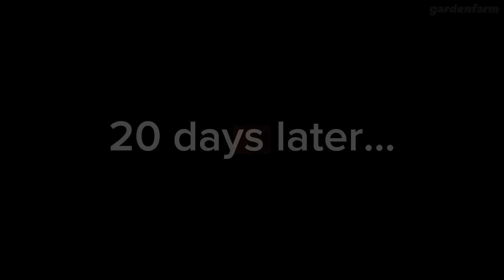How to propagate banana tree from flowers of banana || grow banana tree cuting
Hello, learn how to plant a banana tree from the banana flower.
How to propagate banana from cuttings.

-Banana
-Orange
-Lemon
-Graft
-Tree
- garden ideas
- How to Graft Get many benefits
- How to take care of the tree
- How to Graft Trees
- How to make root tree
- Create new hormone
- How to Graft Lemon
- How to graft banana
- How to Graft Mango
- Banana tree grafting techniques
- Create root techniques
- rooting hormone
- GraftingMultiple branches
- Enlarge the root to grow faster
- plant grafting
- Create new root skill
- new hormone